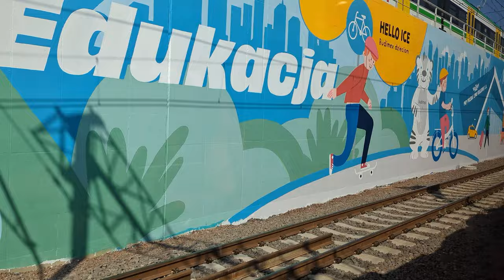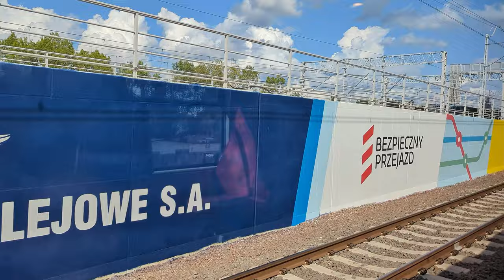Po nowych torach przez Stację Warszawa Zachodnia do stacji Warszawa Główna.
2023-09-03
3 września 2023 r. udostępnieniono podróżnym perony 4 i 5 na stacji Warszawa Zachodnia i wznowiono ruchu na podmiejskiej linii średnicowej. Dostęp do nowych peronów jest możliwy za pomocą schodów i kładki (windy na razie działają tylko na peronach 6 i 7). Perony 1, 2 i 3 będą zamknięte, wstrzymany zostanie ruch WKD od Warszawy Reduty Ordona do Warszawy Śródmieście WKD.